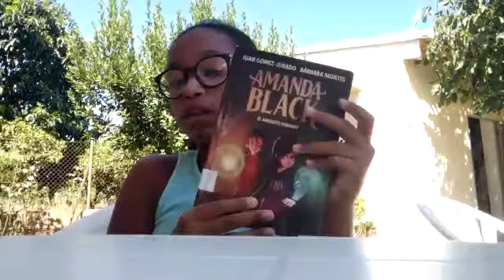6 Una herencia peligrosa (Amanda Black)